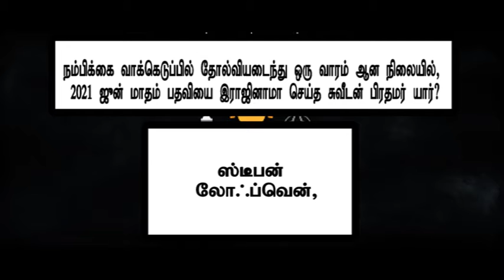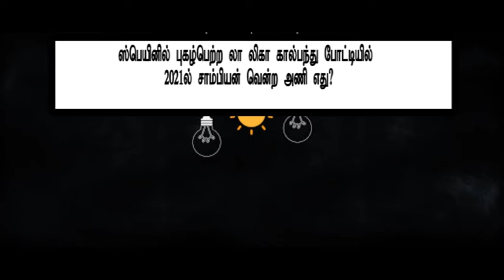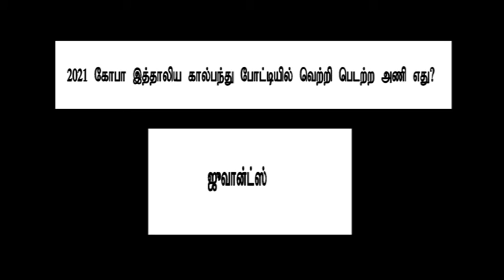GK Tamil-19,| Current Affairs, | SLAS|, SLEAS|, SLFS|, SLTES,| A/L,| SLTS,| MA,| TNPSC